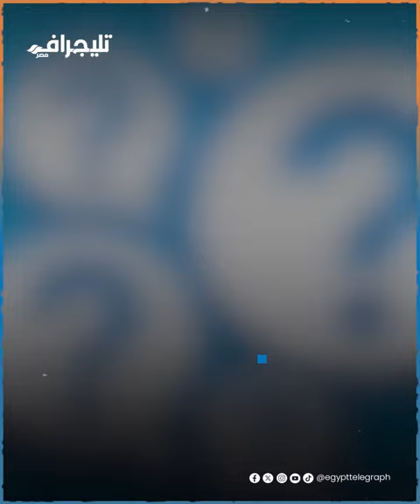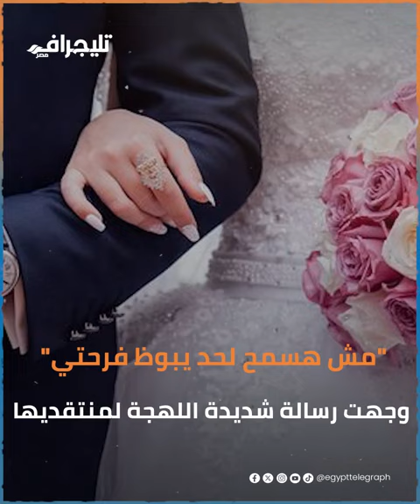ولادها الثلاثة حضروا الفرح والعريس جاب لها خاتم ألماظ.. عروس تصدم المأذون بتصرف غريب